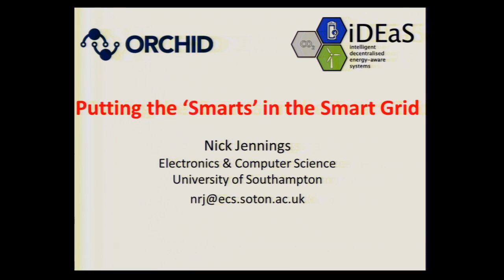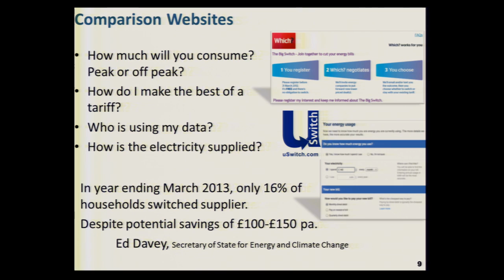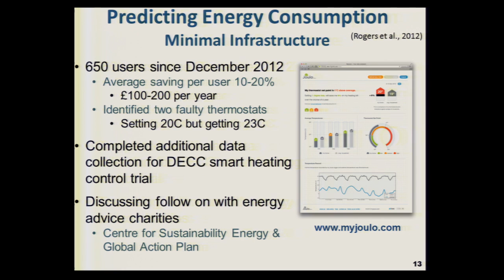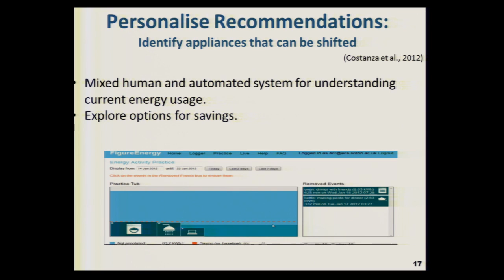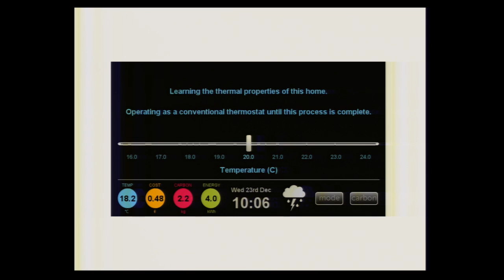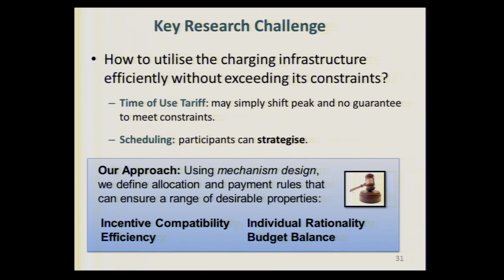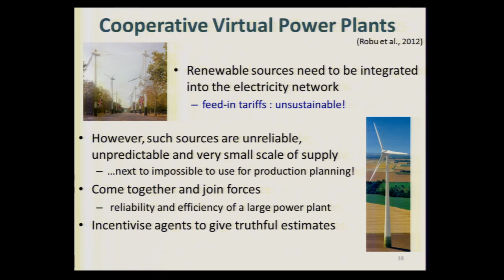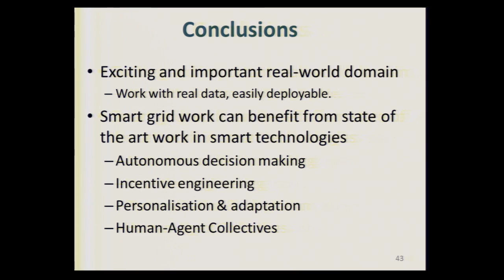Prof. Nick Jennings - Putting the Smarts in the Smart Grid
Professor Nick Jennings, University of Southampton, delivered his distinguished lecture entitled "Putting the Smarts in the Smart Grid".

Recorded on Friday 7 June 2013 at the University of Edinburgh's Informatics Forum.